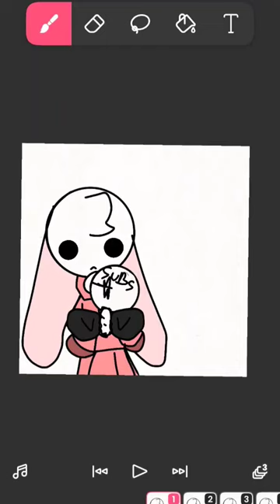uwu gak tau lau judul apa :v*